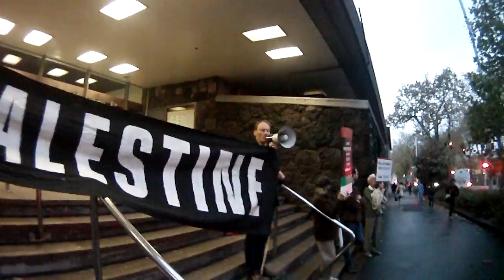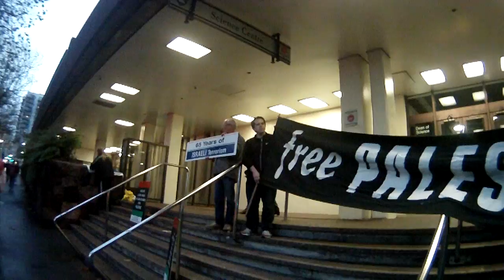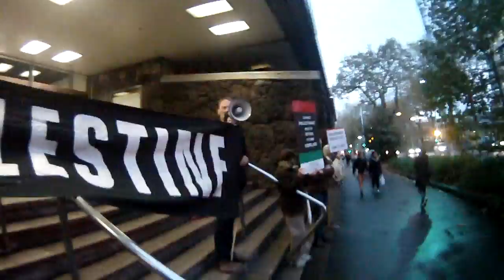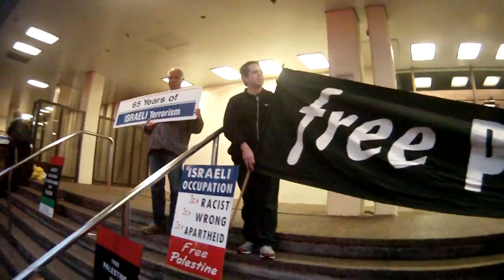Freedom For Palestine John Minto